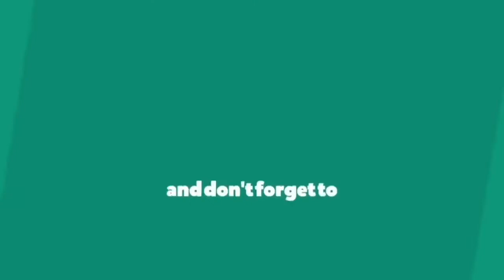Fire Dancing - A Dance for Ritual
5-2 Vlog: Hampaslupa at Dubai Desert Safari

Reference:

Performer:
Desert Safari Dubai Artist

Voice over content:
Fire performance - From Wikipedia, the free encyclopedia